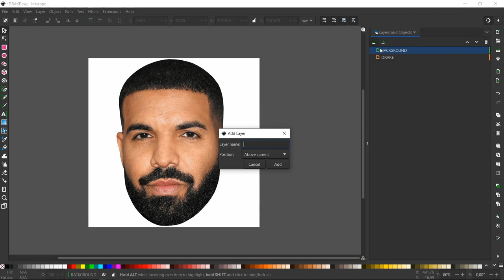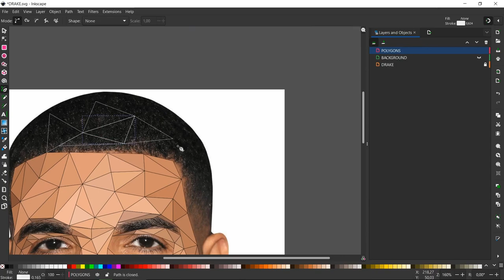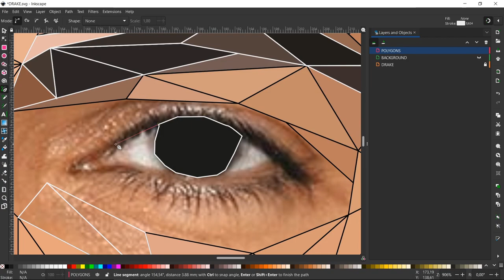Drake Low Poly Speed Art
🎵 Track Info:

Title: Riding by Silent Partner
Genre and Mood: Hip Hop & Rap + Dark

 • Riding – Silent P...